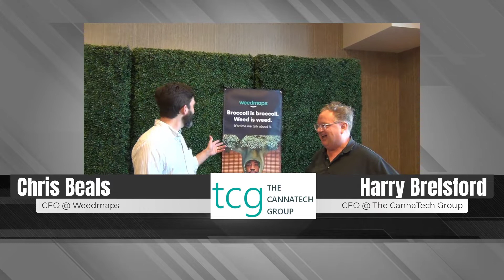Intersection of Cannabis and Technology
GUEST: Chris Beals, Weedmaps
HOST: Harry Brelsford, The CannaTechGroup

The world is dependent on technology, which has been made more evident over the past two years.  From business use, to communication and everything in between technology plays a critical role.    The cannabis industry is no different.  The use of technology in the cannabis industry has become second nature from sales and ecommerce, to robotic plant trimming, and extraction technology for medica use,  technology is evolving every day to help the cannabis industry continue to boom.  Harry Brelsford of The CannaTech Group sits down with Chris Beals of Weedmaps to chat about the intersection of Cannabis and Technology.

Read More @ TheCannaTechGroup.com